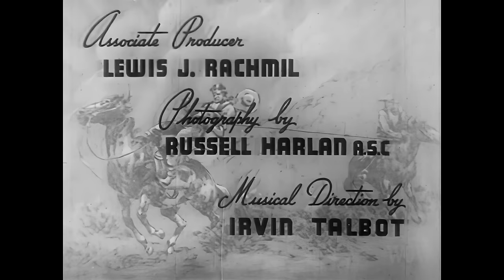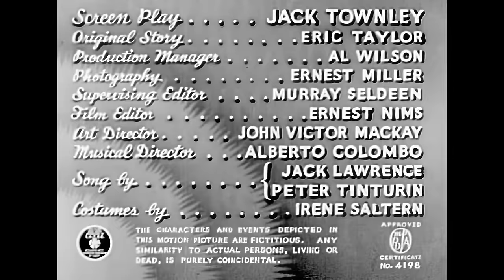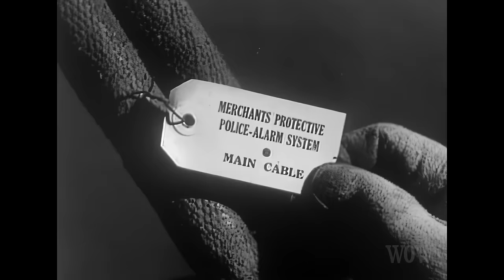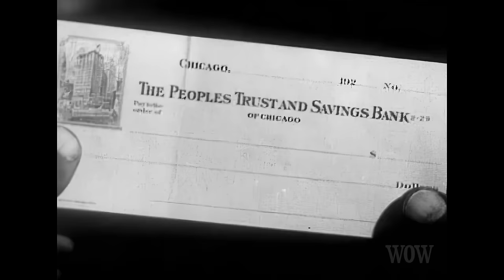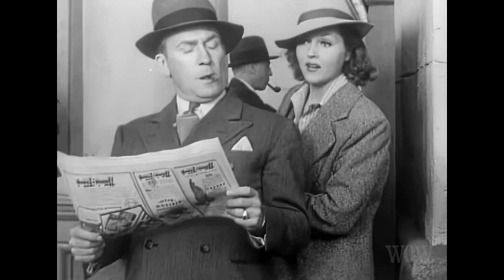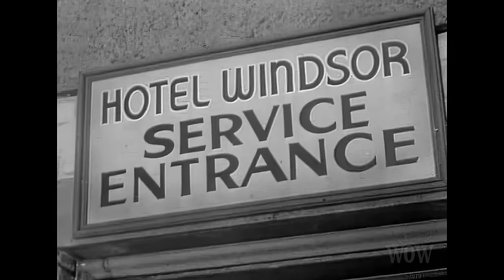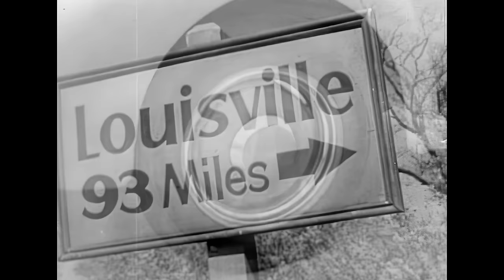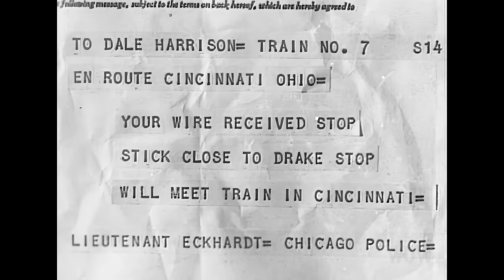TEXAS MASQUERADE! Hoppy! Love Birds Dble Feature Wm Boyd and Grace Bradley Boyd! ROMANCE ON THE RUN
Hopalong Cassidy's William Boyd was married 5 times. William Boyd became clean cut hero Hopalong Cassidy to several generations.  Boyd’s fifth wife was a keeper.  She was actress Grace Bradley, who had been a fan of silent film idol William Boyd since her early teens.  In 1937 when they married, it had been a mere 3 weeks after their first meeting. Boyd was 42 and Grace was 23. They remained married until Bill’s death in 1972 at the age of 77.  Grace lived until 2010.  She was 97.

On today’s WORD’S WAYBACK we are screening two movies.  A double feature for those love birds, Bill and Grace.  I thought it would be a treat to feature each of them in a film and show them back-to-back for a Double Bill of Boyds.  We present a western movie and a comedy mystery movie.

Up first is a rousing Hopalong Cassidy western from 1944 entitled TEXAS MASQUERADE.  It’s a lot of fun with Hoppy disguised as an Eastern dude, going undercover to find out who is responsible for a murder.  Of course, Hoppy’s got his saddle pals, Andy Clyde and Jimmy Rogers, Will Rogers’ son, to help him out. This time Hoppy’s going to Texas. Can you guess where it was filmed? Lone Pine?  Well, not this time, buckaroos.  It was shot in Kernville, California, and there is some beautiful scenery and lots of Joshua Trees.  It just doesn’t look too much like Texas.

Our second film features Mrs. William Boyd and Grace Bradley in ROMANCE ON THE RUN, a delightful comedy-mystery from 1938.  Donald Woods stars as a private detective who specializes in recovering stolen jewels.  Patricia Ellis works for the insurance company, and veteran character actor William Demarest is the policeman who mistakenly blames Woods for the jewel theft. Also, in this perfectly cast film is Edward Brophy as Woods' valet.  Grace Bradley Boyd? Well, Grace just may be involved in the thievery.

ROMANCE ON THE RUN is…FUN.  It’s a comedy movie with snappy dialogue and funny situations on a train and on the road.  I really think you’ll enjoy it and seeing Mrs. William Boyd on screen.  Most of you have probably never seen any of her movies.  She and Bill Boyd certainly made a wonderful team off-screen.

Now sit back and enjoy two delightful films with one of Hollywood’s happiest couples, William Boyd as Hoppy in TEXAS MASQUERADE and his wife, Grace Bradley in ROMANCE ON THE RUN.  Thanks.